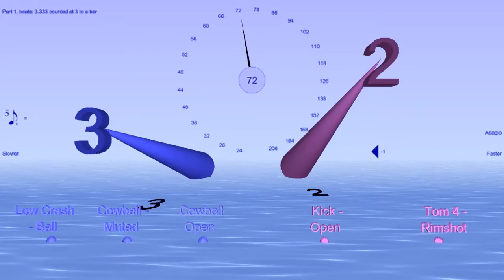A 5:3 polyrhythm played following measures of 3 and 2 beats - still counted as 5:3 Bounce Metronome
Part of next release of This video shows what happens if you superimpose measure patterns of 3 and 2 beats over the rhythm of a 5 : 3 polyrhythm. I've also added numbers to count out the underlying 5:3 polyrhythm to make it easier to see what's going on and to practise it.